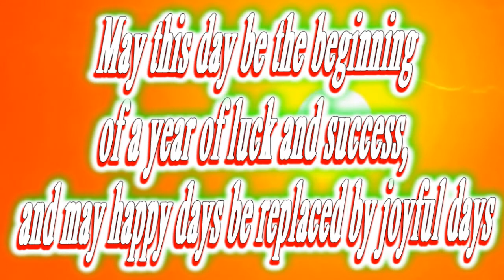Happy birthday Callen